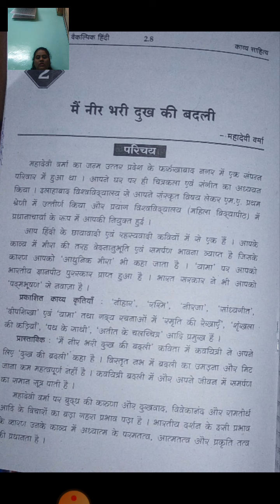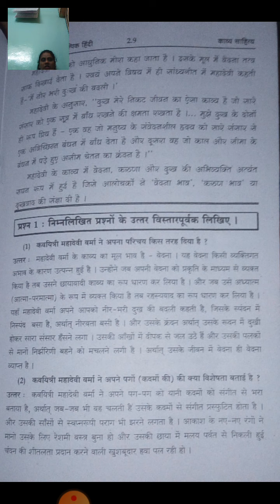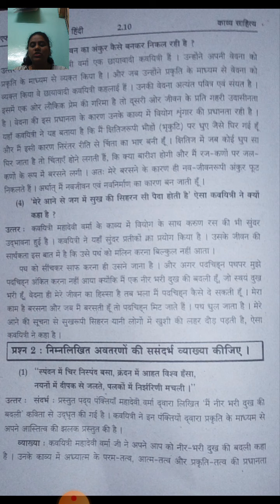FYBA Hindi Lecture 92